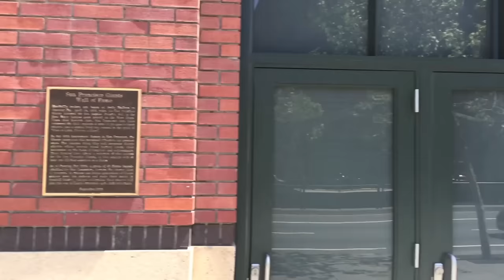TISH Travels - Comics & Heroes w/ Stan Lee at Giants Stadium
TishTini is everything that's TISH: Trendy Ingenious Sensually Hip! From unboxings to exclusive coverage of some of the leading entertainment & pop culture events.

In this video get a behind the scenes look at the Comics & Heroes night with Stan Lee at San Francisco Giants stadium.

Be you. Be a GEEK!

Mailing Address: TishTini Productions
                         27305 W. Live Oak Rd.
                         Ste. #434